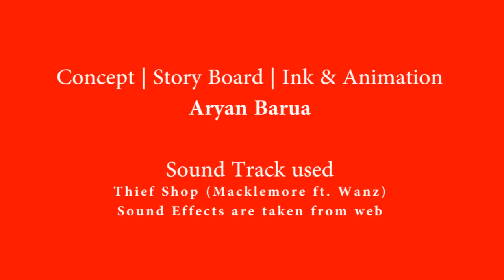Crazy Thought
2D work by our student